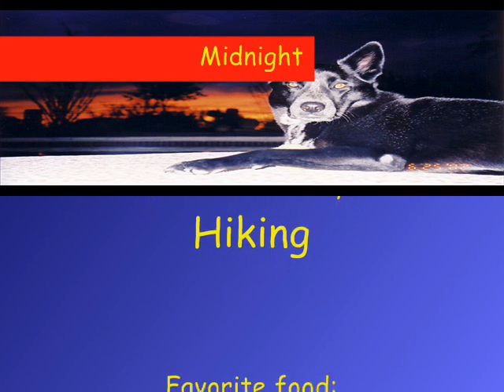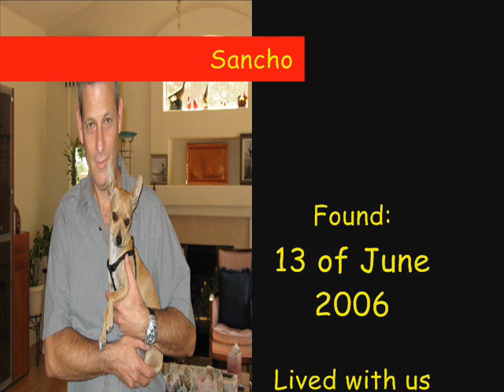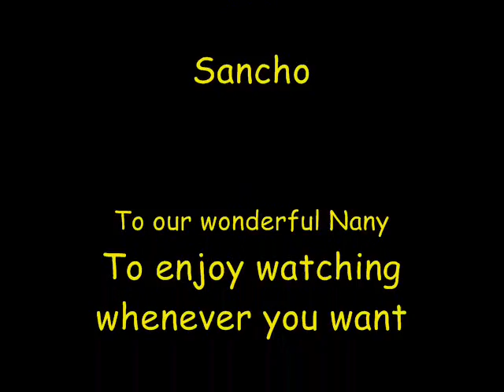A movie for Nany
For Nany's 95th birthday everyone in the family made a movie for her.  Here is our stab at it :o)